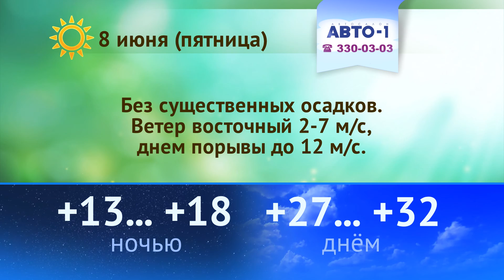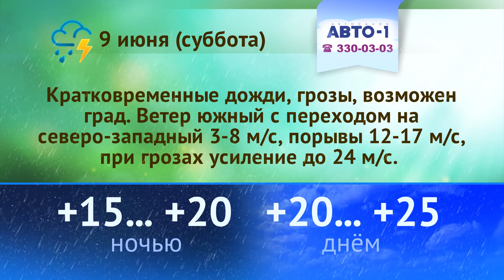Прогноз погоды на 07, 08, 09 июня